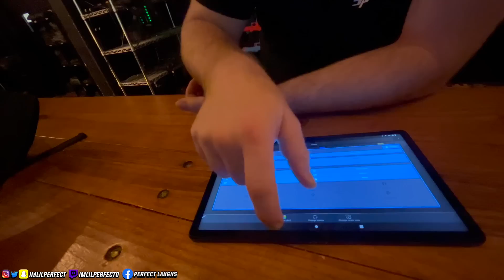I Caught My Bestfriend Girlfriend LACKING and Ran Her Down..*he got angry*